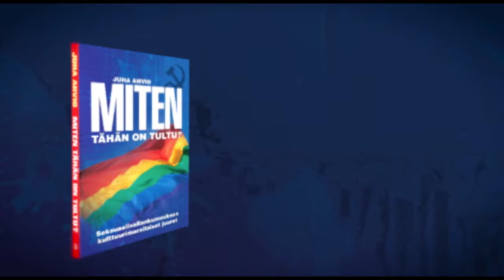Miten tähän on tultu